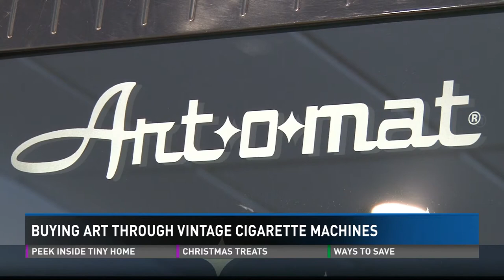Anchor clips for Sonia Gutierrez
Bilingual reporter Sonia Gutierrez anchoring Friends at 5 for CBS News19 WLTX.